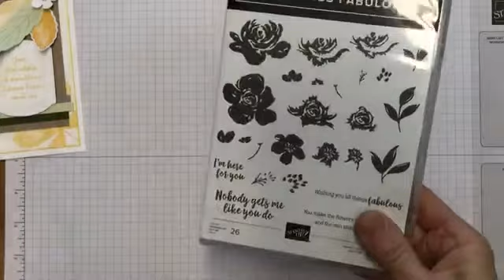Stamp and Chat Love of Leaves Card 5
Join me for my "Love of Leaves" Card number 4 for my LIVE Stamp and Chat session